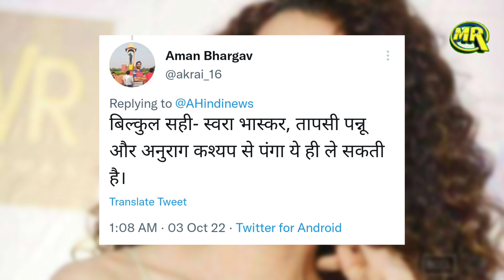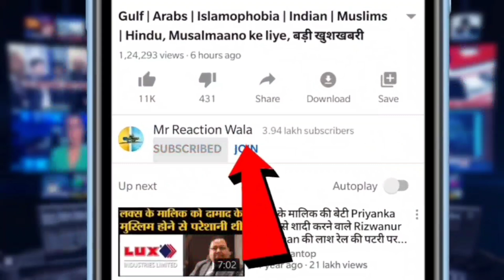After Rakhi Sawant, Kangana Ranaut on Politics | राखी सावंत के बाद कंगना रनौत ने तोड़ी चुप्पी